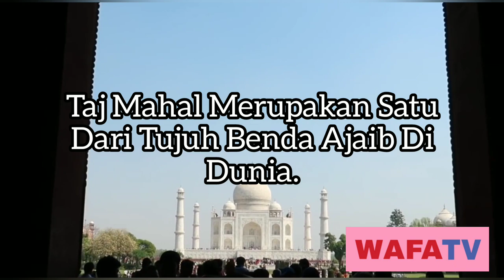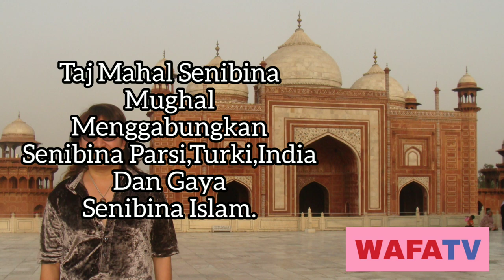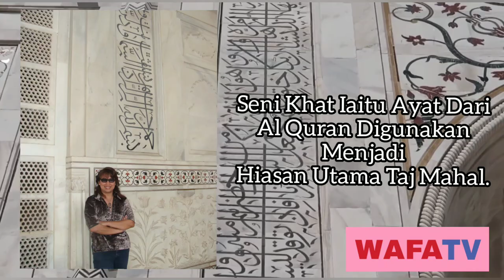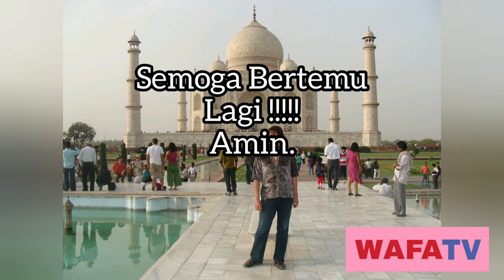Eksklusif!!!!...Wafa Jejaki Lady Diana Di Taj Mahal!!!